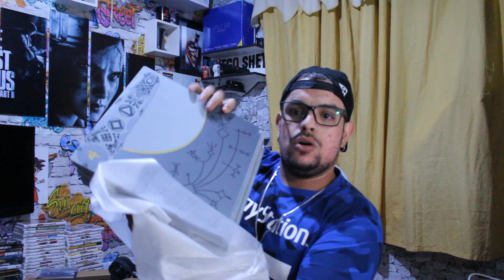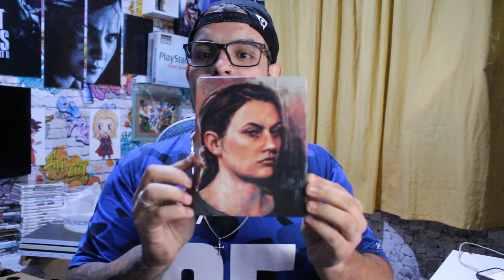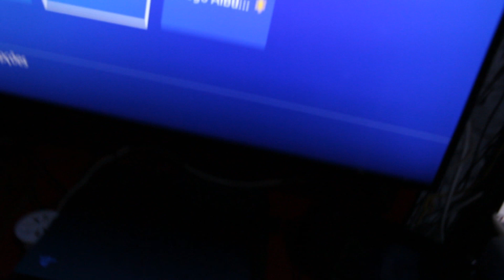PS4 PRO EDIÇÃO THE LAST OF US 2 / SORTEIO DO PS4 PRO EDIÇÃO GOD OF WAR !!!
Whatsapp Sheth Games - 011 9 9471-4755 ( Diego Sheth  )

Guiler Games - Rua Santa Ifigênia 64 Segundo Andar

São Paulo/SP
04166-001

Rua Santa ifigenia n185 Loja 18A
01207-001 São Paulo